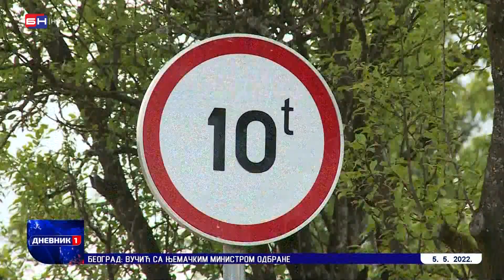Prijedorsko selo Jutrogošta ostalo bez puta, pretovareni kamioni koji prevoze trupce uništili put